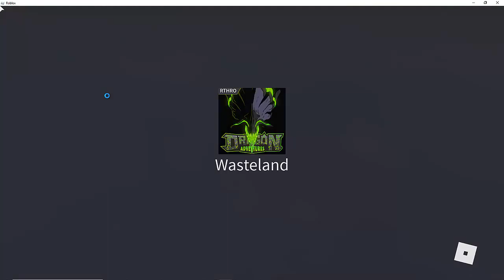DA: How to unlock Wasteland World + Getting the first Toxic Egg! and Random Moments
Aquí les dejaré el tutorial sobre como desbloquear el nuevo Mundo Baldío! :D No solo está completo sino que tambien contiene algunos Random y Funny Moments, disfrutenlo y buena suerte a todos!

Here I will leave you the tutorial on how to unlock the new Barren World! :D It is not only complete but also contains some Random and Funny Moments, enjoy it and good luck to all!